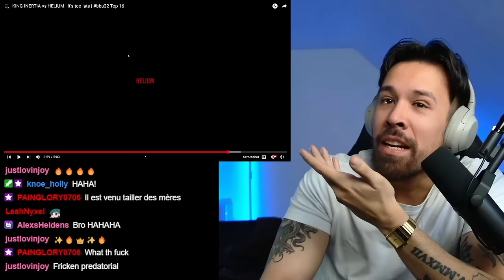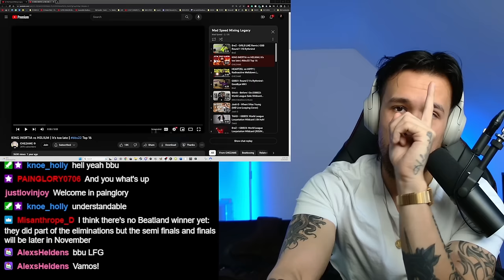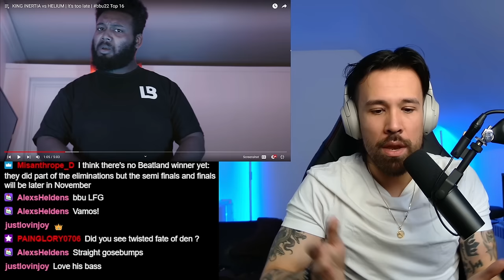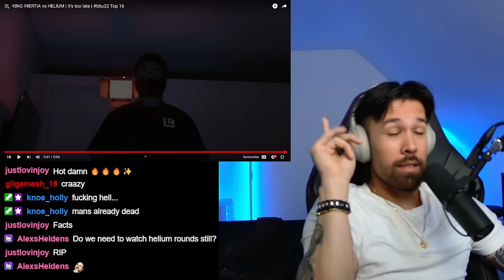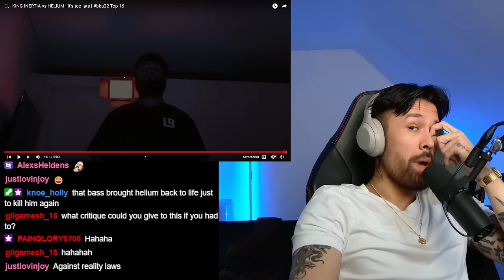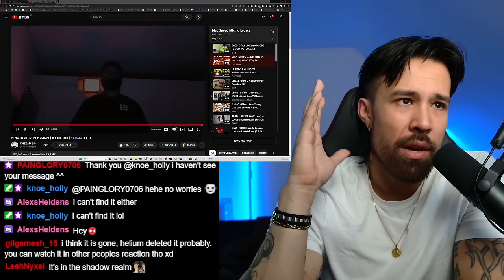KING INERTIA BBU REACTION - he DESTROYED the behind